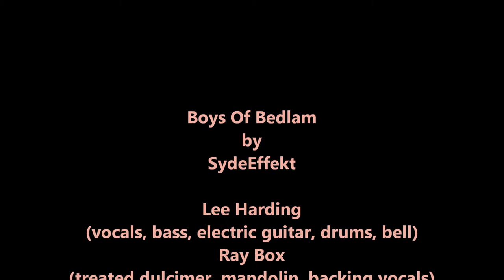"Boys Of Bedlam" (Traditional) - SydeEffekt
This track was recorded by SydeEffekt. As the name suggests, SydeEffekt was a "side project" when both I and my good friend, Ray Box, were members of progressive folk group, Thymentyde.

Ray and myself were big Steeleye Span fans and, being in a folk group, obviously many of the songs we'd played Span had played too. The side project came about during a "lull" in activity for Thymentyde and, with nothing better to do, Ray and I decided to take a handful of old songs (some traditional folk, one or two medieval "dance" tunes, and even an original composition for good measure) and see if we could push the envelope further than we already had with Thymentyde. Nothing was "off limits" in dealing with these songs - if the mandolin sounded cool put through an overdrive pedal with slap-back echo or if a "club" dance beat worked for a track, we'd do it. There was NOTHING "precious" about the SydeEffekt mandate. We also incorporated talent from other musicians/friends if we felt that the song would benefit...and we couldn't do it ourselves!  The end result was an album ("SydeEffekt") that both Ray and myself were really proud of.

Now, some background on this song. Known by many titles "("Tom O' Bedlam", "Bedlam Boys" etc) it tells the tale of the "goings on" at the infamous 'Bedlam' lunatic asylum. Thanks to "Mudcat Cafe" for the following: "This is a Broadside ballad from the 1700's. Bedlam was a lunatic asylum or more properly a prison, in London. Bedlam is a contraction of Bethelehem after the Priory of St Mary of Bethlehem outside Bishopgate founded in 1247. It began to receive lunatics in 1377. It was given to the city of London by Henry VIII in 1547. In 1676 it was transferred to Moorfields and became one of the sights of London where "for twopence anyone might gaze at the poor wretches and bait them" It was a place for (sexual) assignation and one of the disgraces of 17C London. "All that I can say of Bedlam is this: 'tis an almshouse for madness, a showing room for harlots, a sure market for lechers, a dry walk for loiterers" (The London Spy 1698)In 1815 Bedlam was moved to St Georges Fields, Lambeth, the present site of the Imperial War Museuem when in 1931 the occupants were moved to West Wickham. A "Tom 0'Bedlam" is a mendicant who levies charity opon the plea of insanity. In the 16c and 17c many harmless inmates of Bedlam were let out to beg and such a beggar was known as an Abram-Man. The content of the poem is concerned with the delusions of Mad Tom."

This performance features Ray's daughter, Elise Burgess on additional backing vocals,

Traditional Arrangement.